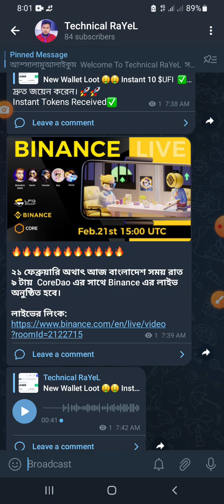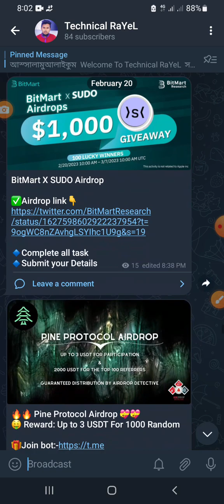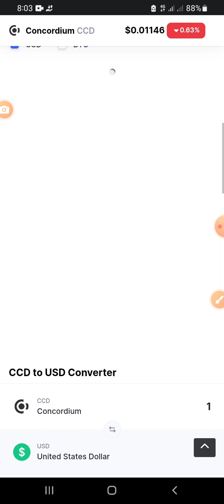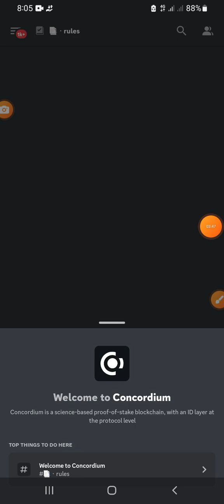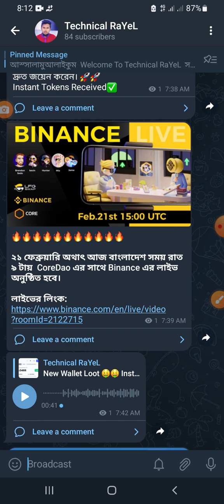Kucoin Exchange $8+ Income | $12000 $CCD Token giveaway 🔥 New Exchanger Offer 2023 ➤ Technical RaYeL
🔰 KuCoin X CCD
🎁 Reward: 120,000 $CCD For Random Winners

✅ Enter Kucoin UID
✅ DONE